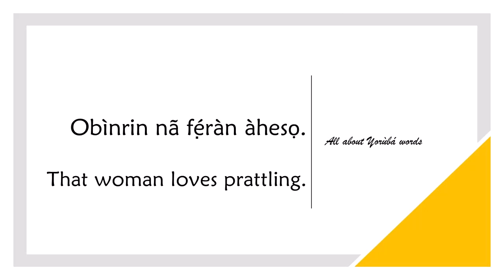How to say PRATTLE in YORUBA